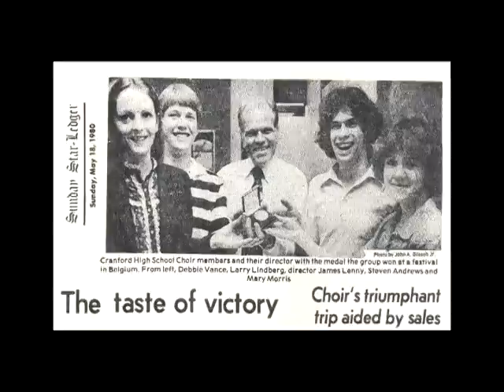1980 CHS choir performing in Neerpelt Belgium